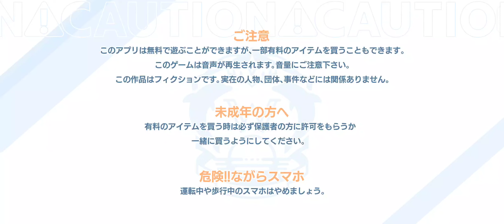30 กันยายน ค.ศ. 2023